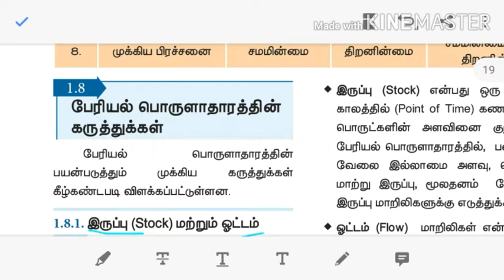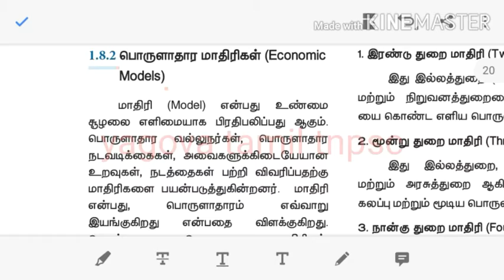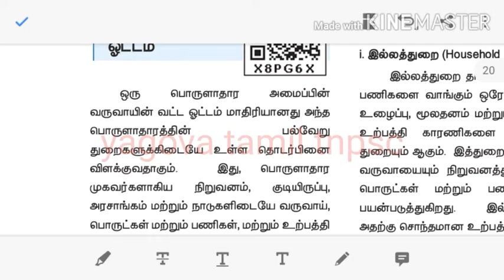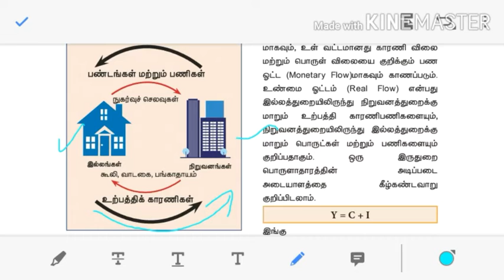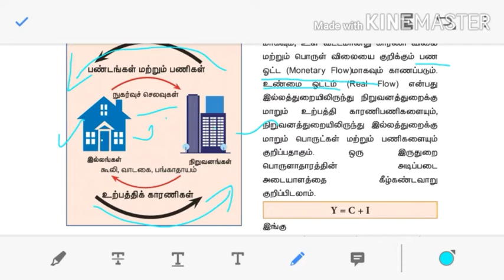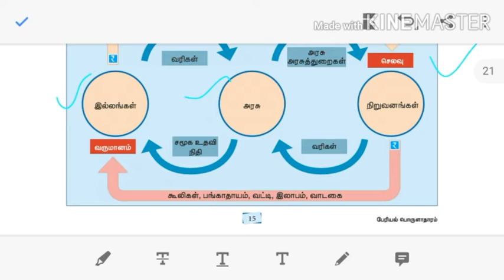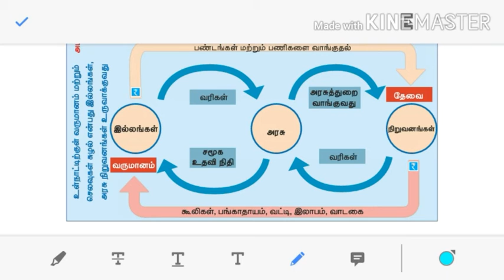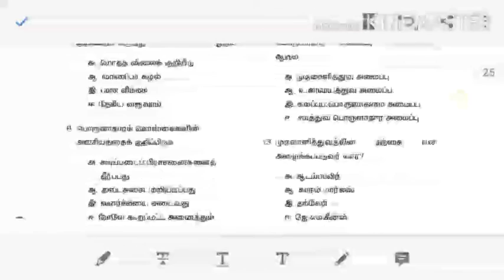இந்திய பொருளாதாரத்தின் இயல்புகள் part 6